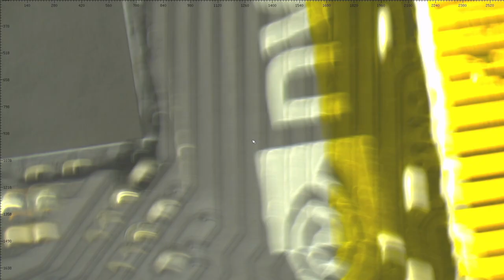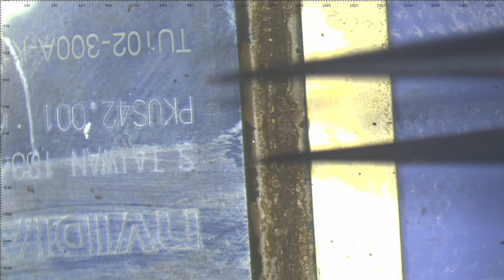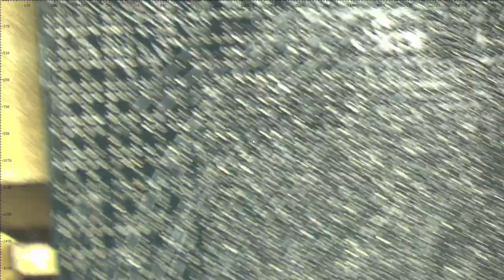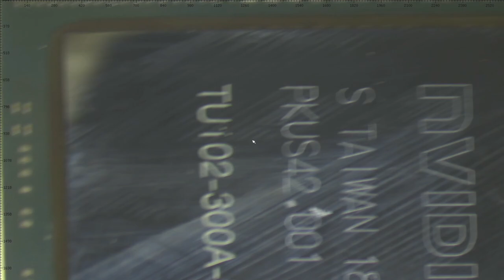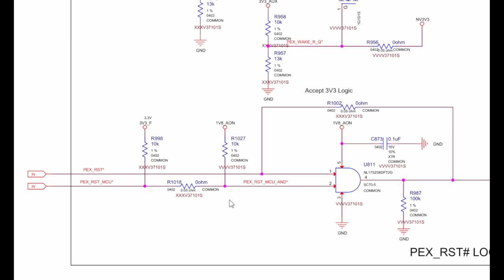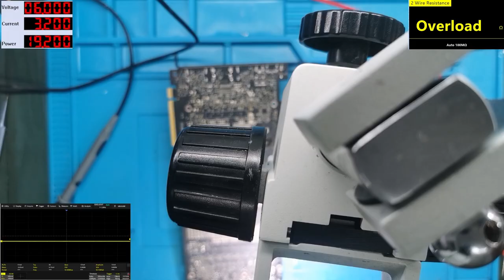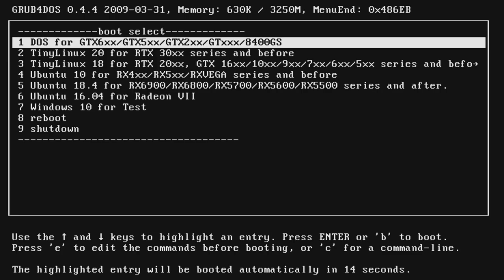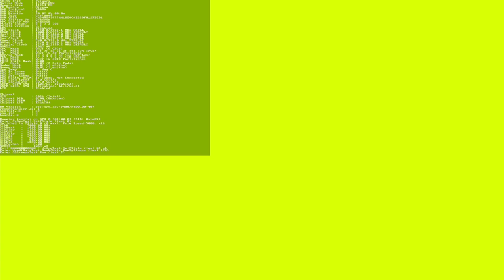Nvidia 2080ti FE graphics card Repair [Liquid metal Damage]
-ETH: 0x03FFa9DF33F4edcE958a0729B30Dd5A9241DeFE2